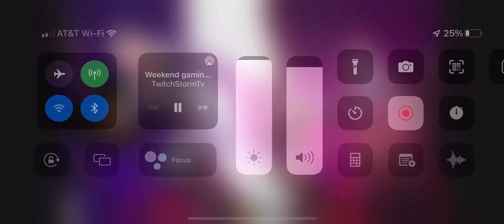Playing squads and I wish my random team would stop backing out when they die!!! Caught the dub!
People are always missing out on wins when they play with me randomly! No faith!